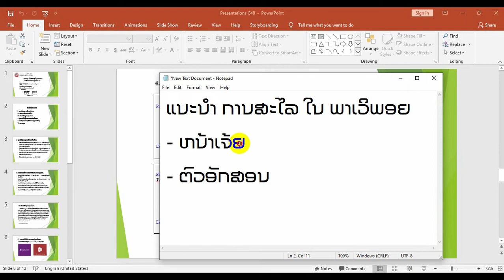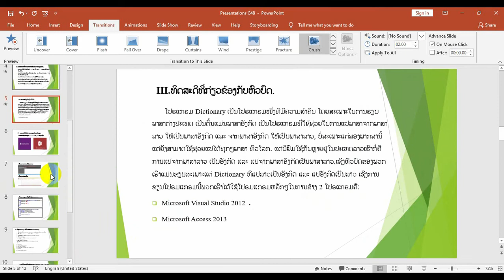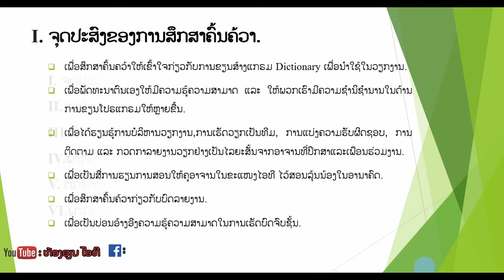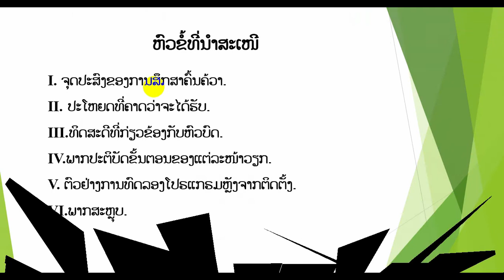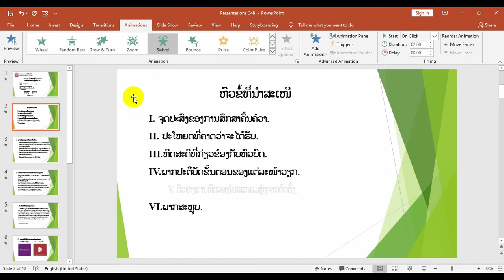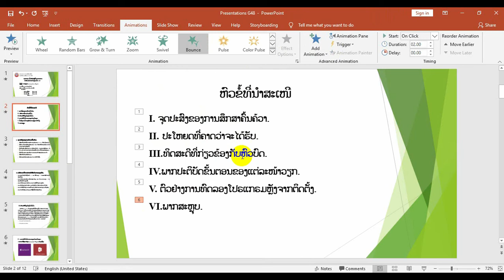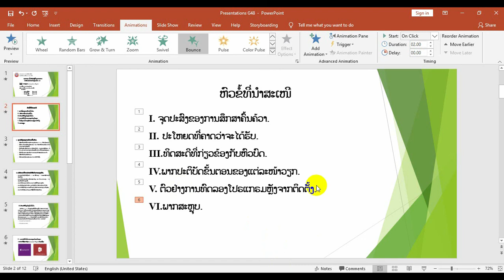ການສ້າງສະໄລໃນພາເວິພອຍ powerpoint​ | การสร้างสไลด์ใน powerpoint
ອອກແບບສະໄລໃຫ້ ພາເວິພອຍ powerpoint​
ທັງໃນສະໄລຕັວອັກສອນ ແລະ​ ສະໄລຫນ້າເຈ້ຍ
ໃຫ້ມີຄວາມສ່ວຍງາມ ແລະ​ ອະທິບາຍໃຫ້ເຂົ້າກັບເນື້ອຫາເວລານຳສະເໜີ ບົດພິເຊັນຕ່າງໆ.
👉ມີຄຳຖາມຢາກຖາມທັກມາ👈
ວິທີ່ໃສ່ລະຫັດໃນ​PowerPoint​2016